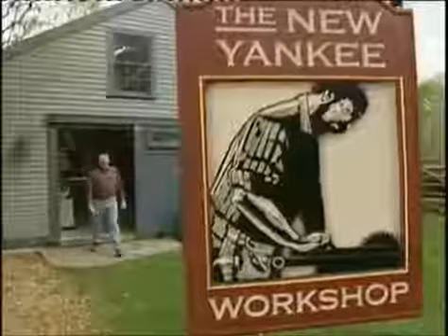New Yankee Workshop S18E03 Workshop Helpers